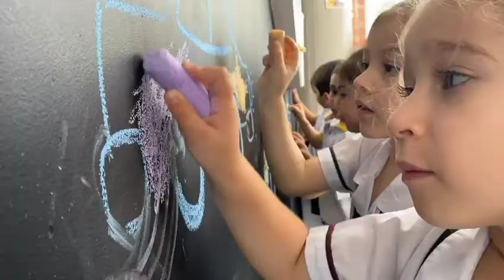Momentos - Aspaen Pepe Grillo